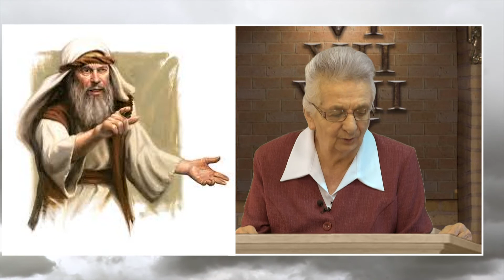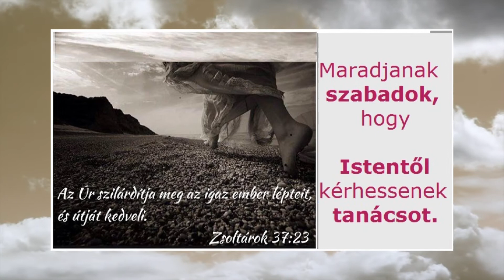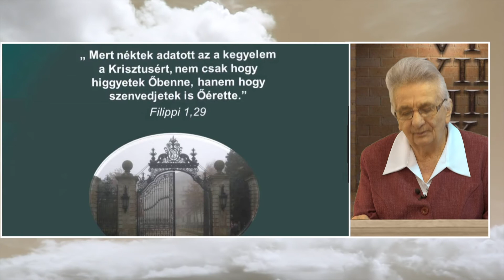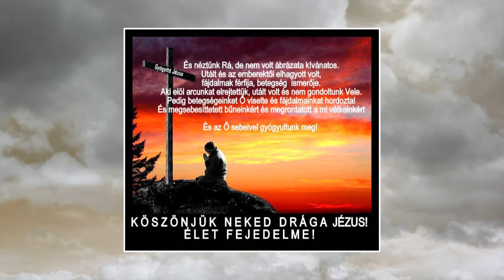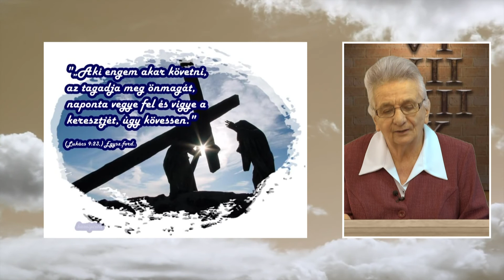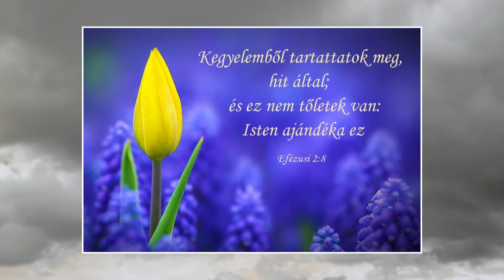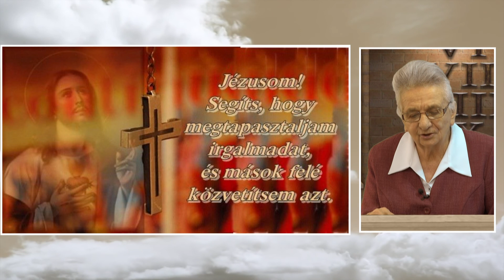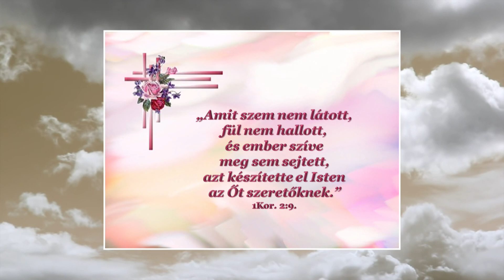Örülj velem, Jézus visszajön! - 2019.08.25. – hatoscsatorna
130.adás: A göröngyös úton átélt tapasztalat
Műsorvezető: Bokor Katalin, reformadventista lelkigondozó